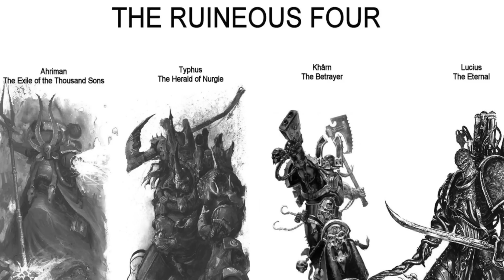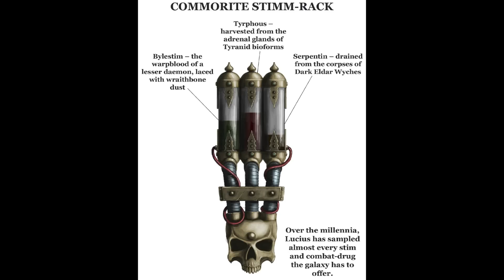40 Facts & Lore on Lucius the Eternal Warhammer 40k.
Tonight a Whip cracks as a haunting laugh echoes in the distance... the eternal demon is here for you. there is no escape.
40 FACTS ON LUCIUS THE ETERNAL